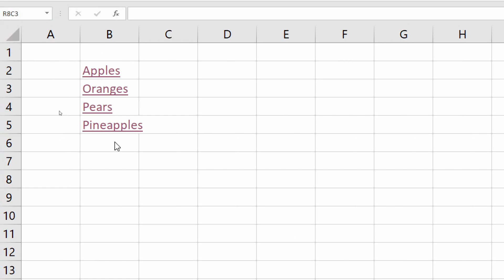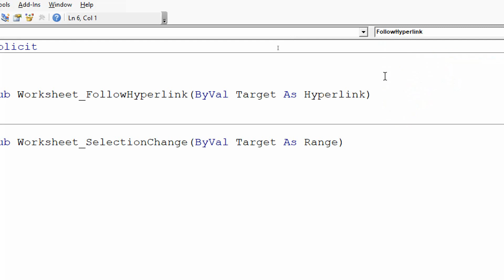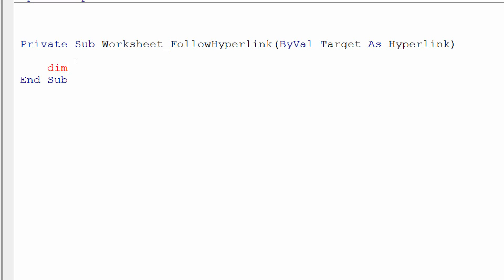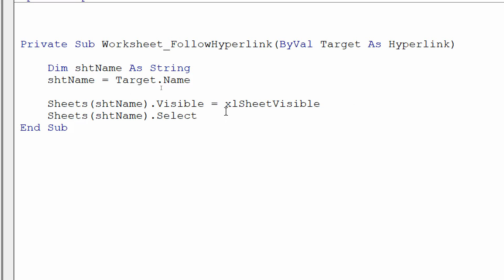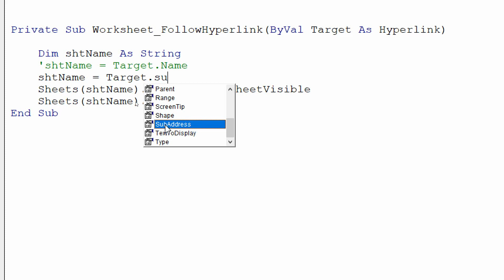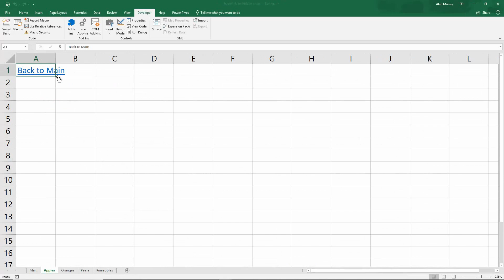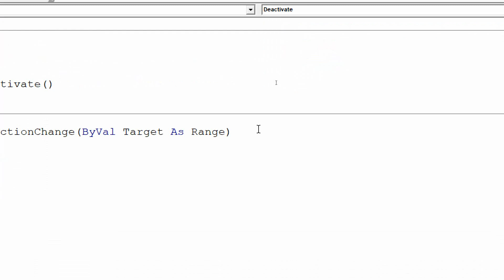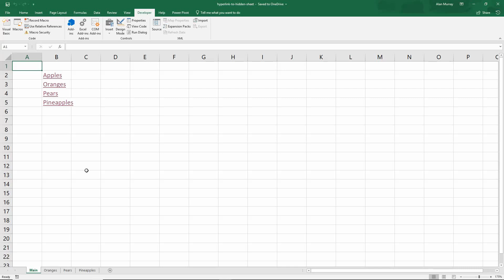How To Hyperlink to a Hidden Worksheet - Excel VBA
In this video, we show you how to follow a hyperlink to a hidden sheet. We also see how to automatically hide the sheet again when you leave it.

Get up to speed with Excel VBA with the Excel VBA for beginners course

Setting up hyperlinks to other worksheets is fine, but if it is hidden the hyperlink will not work. This video shows you how to get around that issue.

It does involve VBA to identify which sheet the hyperlink is going to, unhide it and then select it.

Then there is a link to take you back which also hides the worksheet when leaving it.